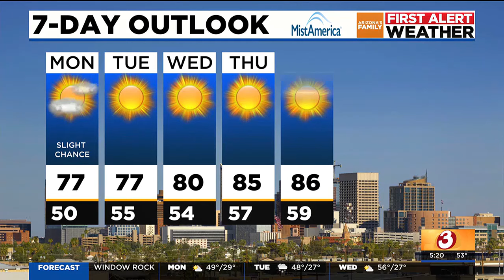Thunderstorms, rain, snow linger in Arizona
AZFAMILY | First Alert Weather Update for 5 a.m. Monday 03/18/24